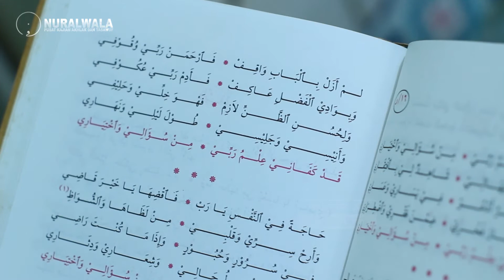Part 9-Syarah Syair Qad Kafani: Prasangka Baik, Kunci Kesuksesan Pejalan Spiritual-Habib Husin Nabil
Nuralwala: Pusat Kajian Akhlak dan Tasawuf